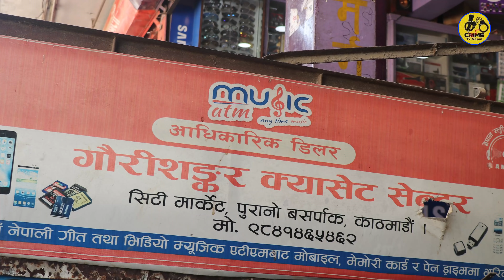एकल महिला देखि बृद्धा सम्मलाई स#डकमा ल्याएर फ#रार फुलकुमारी सुचना दिने लाई उचित पुरस्कारको ब्यस्था